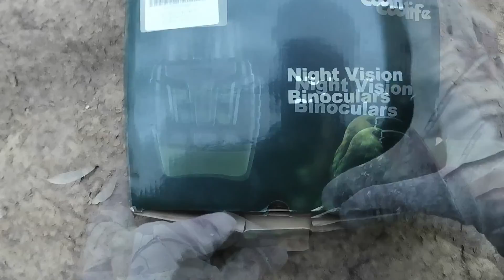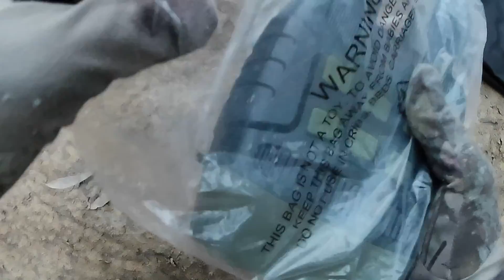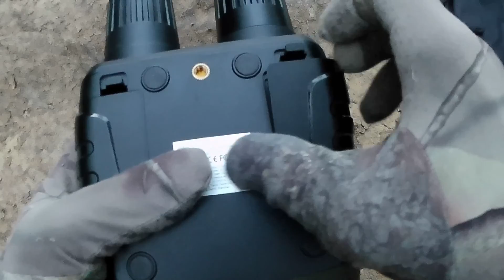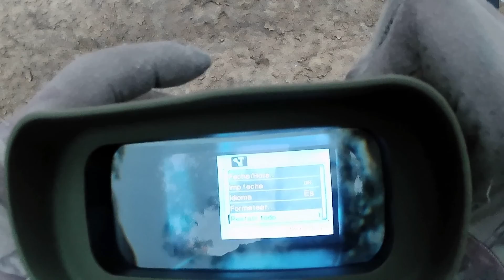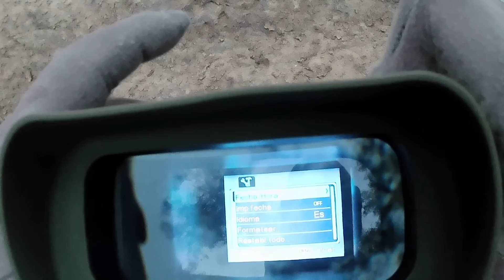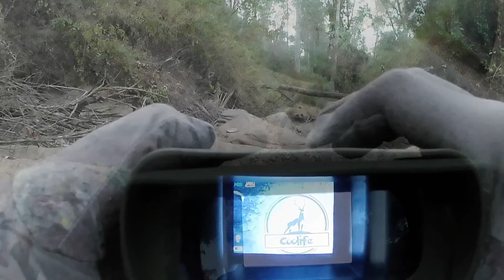🌜 Coolife Hapimp Visión Nocturna NV3180, unboxing y pruebas de campo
Especificaciones
Fuente de alimentación: 9V / 6 pilas AA
Apertura: F 1,2 f = 25 mm
Ángulo de la lente: FOV = 10 °, el diámetro es de 25 mm
LED IR: 3W,850nm, 7 intensidades ajustables
Resolución de imagen fija: 3M/1M/VGA
Resolución de vídeo: 1080P/960P/VGA
Pantalla de visualización: pantalla interna de 2,31” (960*240) TFT; Pantalla exterior 98*48mm